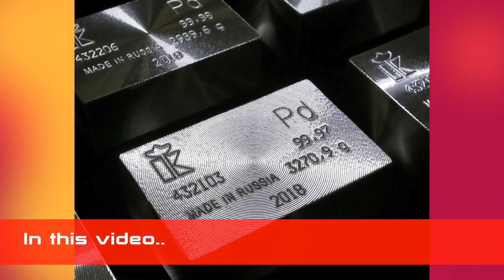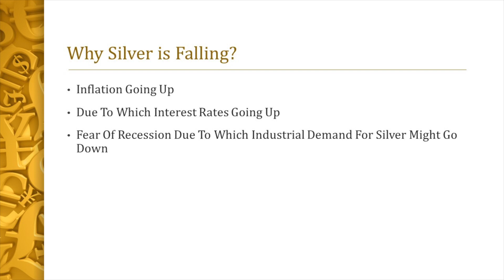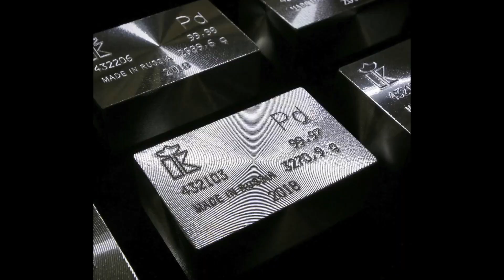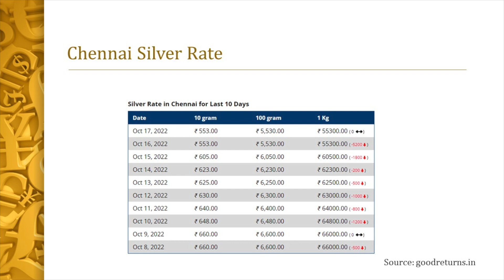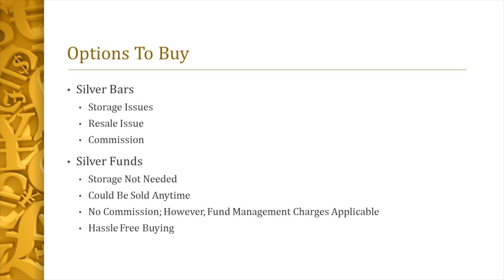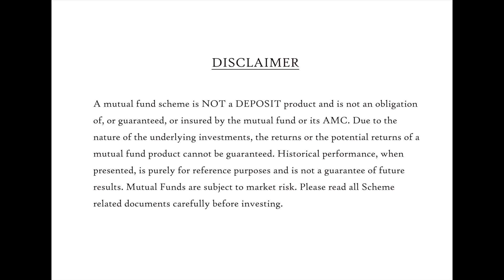வெள்ளி விலை வீழ்ச்சி! காரணங்கள் என்ன? வாங்க ஈஸியான வழி என்ன? Fall In Silver Prices (Tamil) - Prakala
சமீப காலத்தில் வெள்ளியின் விலையில் வீழ்ச்சி ஏற்பட்டுள்ளது. அதற்கான காரணங்களையும், ஈஸியாக வாங்கும் வழிமுறைகளையும் இந்த வீடியோ அலசுகிறது.

ரூ 354 (உள்நாடு)/ ரூ 590 (வெளிநாடு) செலுத்தி இன்றே எங்களின் வாடிக்கையாளர் ஆகி மியூச்சுவல் ஃபண்டுகளில் (தங்கம்/ வெள்ளி உட்பட) முதலீடு செய்யுங்கள்! எங்களின் பிற சேவைகளாவன - லைஃப் இன்சூரன்ஸ், ஹெல்த் இன்சூரன்ஸ், டெப்பாஸிட்டுகள், ஆர்.பி.ஐ பாண்டுகள், 54 இசி பாண்டுகள், பங்குகள் மற்றும் பல. மேலும் விபரங்களுக்கு, எங்களை கீழ்கண்ட எண்களில் அழையுங்கள் அல்லது வாட்ஸ்-அப் செய்யுங்கள்: 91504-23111 / 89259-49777 or simply visit us